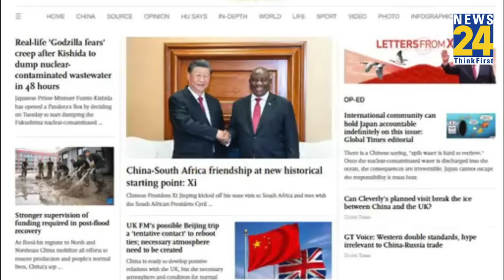Chandrayaan 3 पर दुनिया के अखबारों ने क्या छापा?, कभी मजे लेने वाले अब कैसे कर रहे हैं तारीफ?